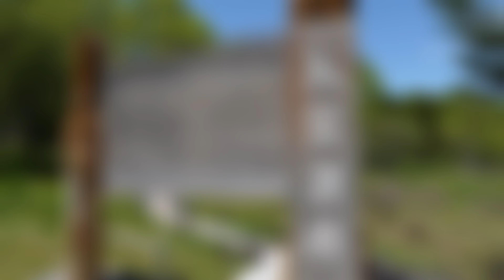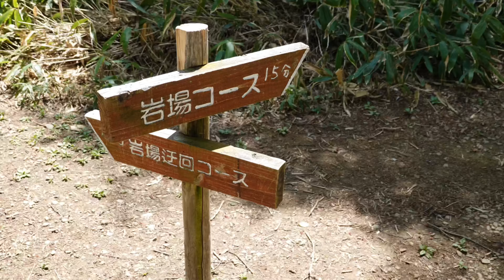絶景とすずらんの入笠山ハイキング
入笠山ハイキングに行ってきました。
富士見駅でタクシーがない！とのトラブルがありましたが、着いたら好天に恵まれ、絶景のハイキングになりました。
諦めていたすずらんも見れて最高でした。